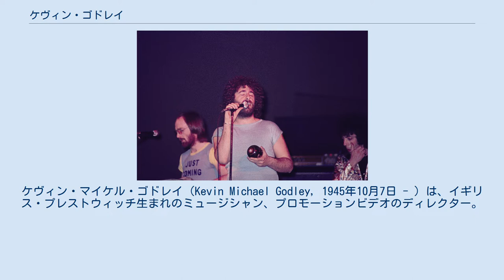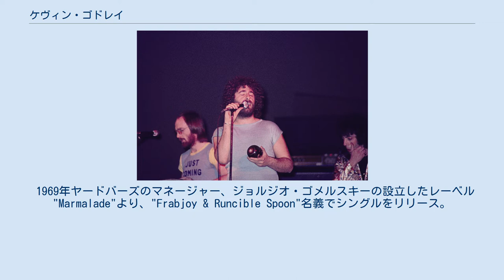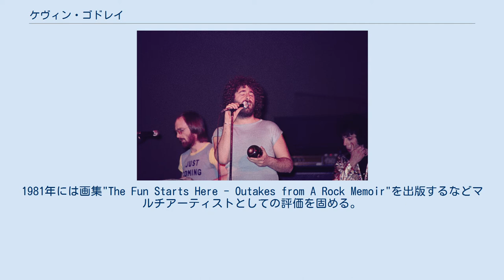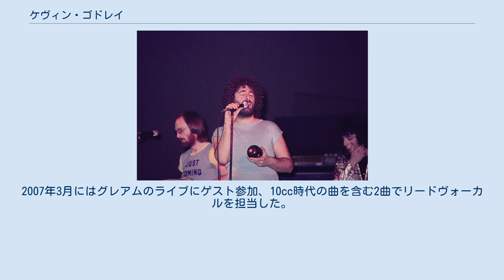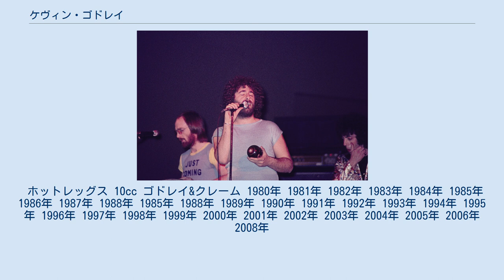ケヴィン・ゴドレイ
ケヴィン・マイケル・ゴドレイ（Kevin Michael Godley, 1945年10月7日 - ）は、イギリス・プレストウィッチ生まれのミュージシャン、プロモーションビデオのディレクター。
元10cc、元ゴドレイ&クレームのメンバー。
 1960年頃幼なじみのロル・クレームと共に"The Sabres"というビートバンドに参加、地元の同胞のユダヤ人集会所などで演奏活動を行う。
1965年ケヴィンは同郷でおなじユダヤ系のグレアム・グールドマンのバンド"The Mockingbirds"に参加しレコードデビュー。
しかし5枚のシングルを発表するもヒットを生み出せずにバンドは解散。
解散後ケヴィンは再びロルとコンビを組む。
グレアムのマネージメントで二人は1967年"Yellow Bellow Room Boom"名義でシングルをリリース。
その後グレアムが元マインドベンダーズのエリック・スチュワートとレコーディング・スタジオ"ストロベリースタジオ"の共同出資者となったことから、スタジオミュージシャンとして出入りを始め、やがてエリック、グレアム、ロル、ケヴィンの４人でバンド活動を開始する。
 1969年ヤードバーズのマネージャー、ジョルジオ・ゴメルスキーの設立したレーベル "Marmalade"より、"Frabjoy & Runcible Spoon"名義でシングルをリリース。
アルバムも企画されるがレーベルの資金繰り悪化に伴いキャンセルとなる。
1970年にはロル、エリック、ケヴィンの3人でレコーディングした「ネアンデルタール・マン」が"ホットレッグス"名義でリリース。
全世界で200万枚以上を売り上げるヒットを記録するも以降不発に終わる。
その後も４人は"Doctor Father""Fighter Squadron""Amazon Trust""The New Wave Band"などとバンド名を変えながらシングルを次々とリリースし次のヒットを狙っていく。
その前後スタジオミュージシャンとして、ニール・セダカ、オハイオ・エクスプレス、ラマセスなど数多くのアーティストのレコーディングを行った。
 1972年4人は、ジョナサン・キングのUKレコードから"10cc"名義でシングル「ドナ」をリリース。
これが全英2位の大ヒットとなり以降バンドの活動は10cc名義が中心となっていく（74年以降は10ccに固定）。
3枚目のシングル「ラバー・ブレッツ」で全英チャート1位を獲得、次々とヒットを飛ばす。
1975年にマーキュリー・レコードに移籍、「アイム・ノット・イン・ラヴ」等を発表するも、1976年に音楽性の違いから（公式にはギターアタッチメント"ギズモ"の開発のため）10ccを脱退。
以降ゴドレイ&クレームとしてレコードをリリースする。
 1980年自分たちのシングル曲「ニューヨークのイギリス人」でミュージック・ビデオを初監督。
その後ポリス、デュラン・デュラン他のアーティスト達のビデオを手がけ、高い評価を受ける。
ハービー・ハンコックの「ロック・イット」では1983年のMusic Week AwardsでBritish Music Promo Videosの"Top Director"を、1984年MTV Video Music Awardsで"Best Concept Video"を受賞。
1985年のMTV Video Music Awardsでは"Video Vangard Award"を受賞した。
またCM演出も手がけ始め、カンヌ国際広告祭では銀賞を受賞。
1981年には画集"The Fun Starts Here - Outakes from A Rock Memoir"を出版するなどマルチアーティストとしての評価を固める。
一方音楽活動では1985年のシングル「クライ」がプロモビデオの高評価も伴い彼らの代表曲となった。
 1988年にコンビを解消。
ケヴィンはその後もミュージック・ビデオの監督を続け、U2、ポール・マッカートニーらの作品を手がけている。
また反アパルトヘイトキャンペーンソング「サン・シティ」のビデオ制作をきっかけにチャリティー活動に目覚め、その後「ファッションエイド」「バンドエイドII」など様々なプロジェクトに参加するようになる。
1990年には自らが企画した環境問題チャリテ...